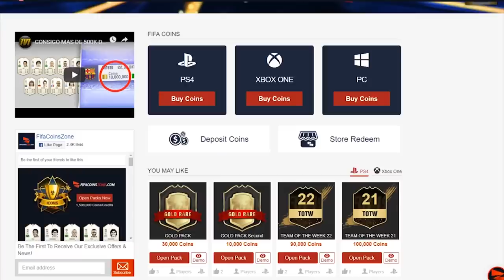HOW TO GET TOTS SUSO, TOTS NERES & TOTS ZANIOLO QUICKLY! FIFA19 WEEKLY OBJECTIVES